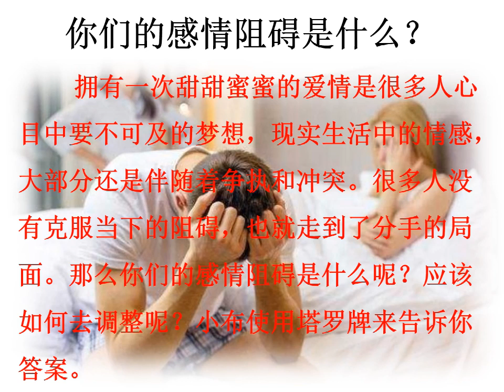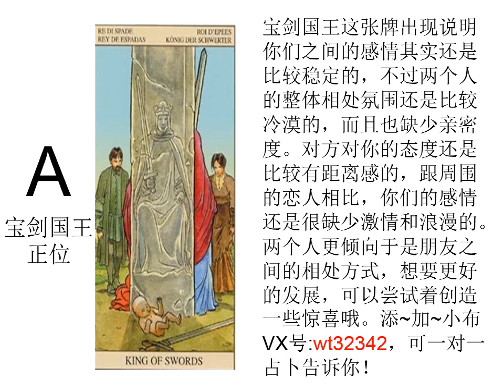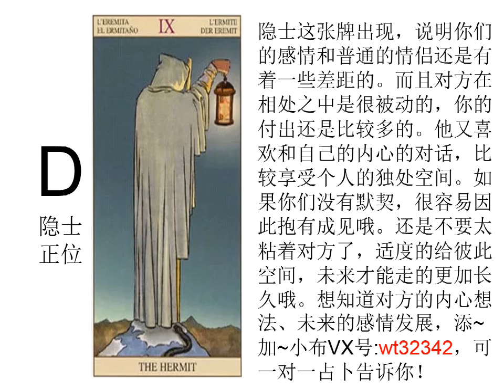你们的感情阻碍是什么？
我是小布 wt32342希望通過我的解決方案和分享，我可以幫助你找到一些盲點，並給你一個明確的想法，幫助你做出決定。但是，這些卡是否與您的情況不符並不重要。畢竟，這是一張結合了大量能量的卡片。所以它不會像個人卡那樣小心。如果您喜歡我的視頻內容，可以留言與我分享您的故事。如果可以，我會盡力回答。

這是我的開放服務：
1）個人塔羅牌占卜
2）1對1人服務（塔羅占卜+冥想領導）
用手機掃視頻上方的二維碼或者視頻上面的微信號